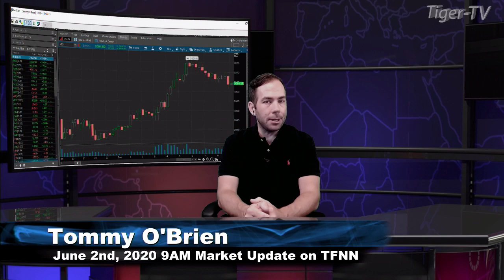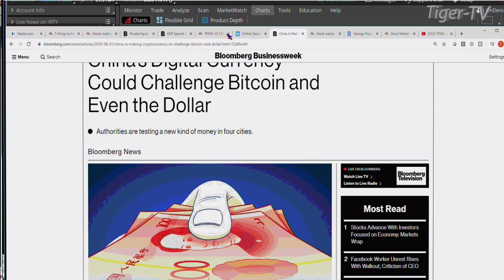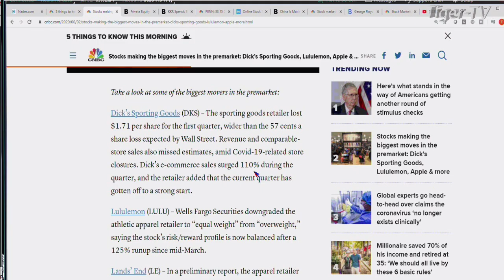June 2nd, 9AM ET Market Update on TFNN - 2020